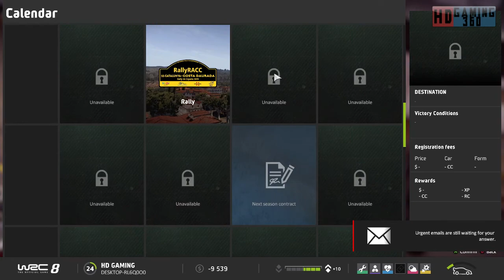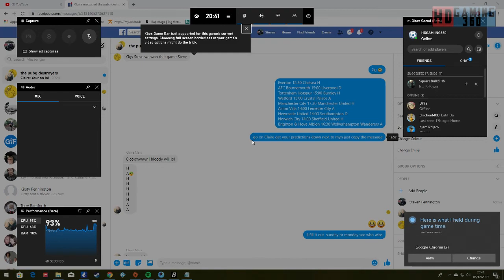WRC 8 FIA World Rally Championship Playthrough Part 24